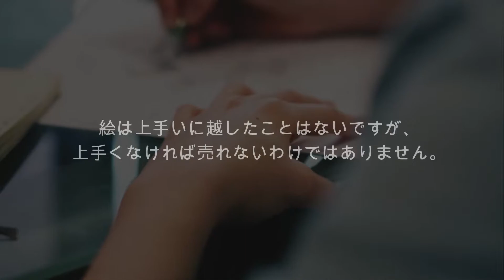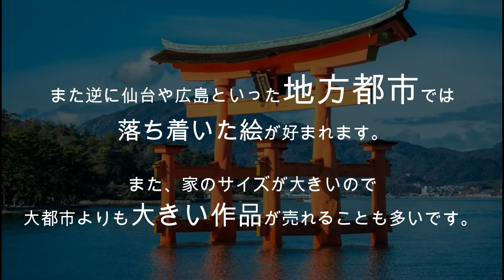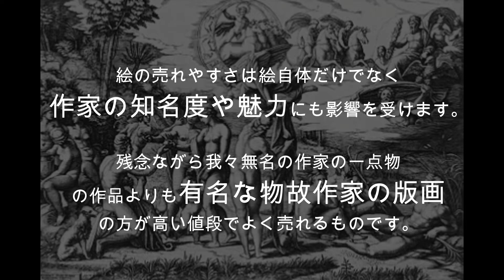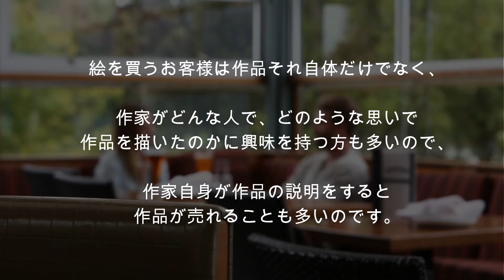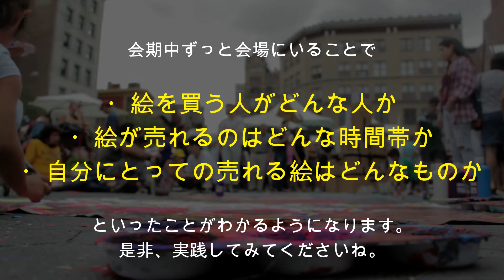【絵画販売】プロの画家が解説売れる絵と売れない絵の違いとは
【プレゼント】“売れるレベルの絵”を描ける
↓無料オンライン講座はコチラ↓

＊【100枚絵を売った画家の“売れる絵”絵画教室】